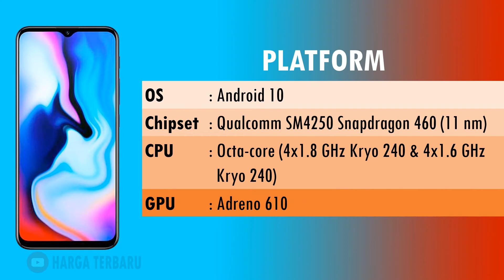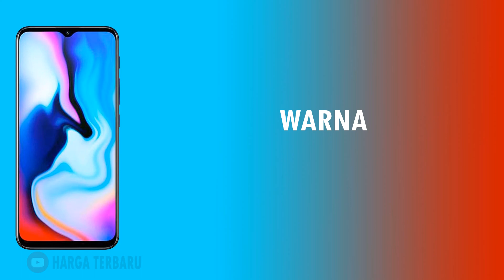HARGA HP LENOVO K12 SPESIFIKASI LENGKAP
Lenovo K12 mengusung layar 6,5 inci HD+ LCD dengan desain waterdrop notch untuk menampung kamera depan yang memiliki resolusi 48MP.

Lenovo K12 diotaki chipset Snapdragon 460 dari Qualcomm dan disandingkan oleh RAM 4GB serta memori internal 64GB.

Dibekali baterai 5.000 mAh, kamera Lenovo K12 di bagian belakang ada dua lensa, masing-masing resolusinya 48MP dan 2MP untuk depth-sensor. Ponsel ini masih berjalan di sistem operasi Android 10.